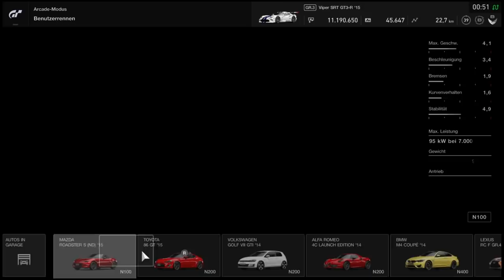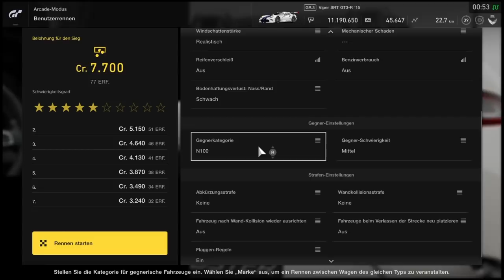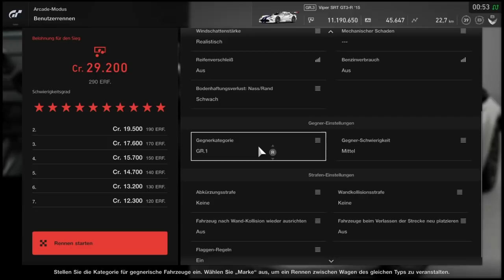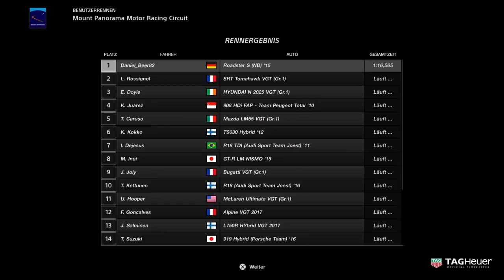GT Sport New Money Glitch Cheat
Kaufe hier das Lenkrad

Logitech G29 Driving Force Gaming Rennlenkrad, Zweimotorig Force Feedback, 900° Lenkbereich, Leder-Lenkrad, Verstellbare Edelstahl Bodenpedale, PS4/PS3/PC/Mac - Schwarz

Kaufe hier die PlayStation 4 PlayStation 4 Pro - Konsole (1TB, schwarz, Pro, Modell: CUH-7216B)

Kaufe Hier Gran Turismo Sport

Gran Turismo Sport - [PlayStation 4]

Mit diesen neuen Glitch bekommt ihr auf die schnelle Geld für neue Fahrzeuge. Auf mein Kanal findet ihr umfangreiche Videos über Missionen, Streckenerfahrung, Fahrschule, GT League, Online Rennen, Update Informationen , Cheats und glitch. Danke und viel Spass bei Gran Turismo Sport